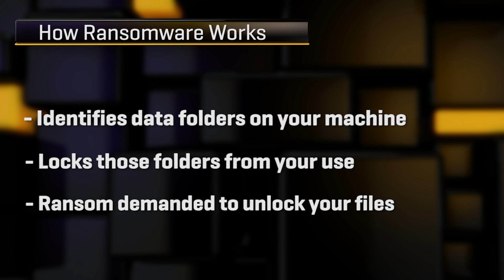Ransomware: How to defend yourself against it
Brian Cooley breaks down Ransomware, what you need to know and how to protect yourself from these types of hacks.